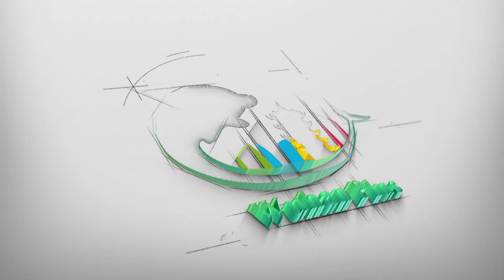On World Penguin Day, 2 newborn penguins win their independence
April 25 was World Penguin Day.

On this day, two three-month-old baby penguins swam for the first time at the Wuhan Zoo, with the help of their zoo keepers. Looks like they were ready for an independent life. Go for it, little ones!